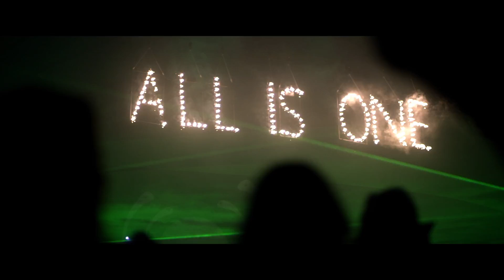Trailer Sensation Denmark '12 Source Of Light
Sensation returns to Denmark, presenting the new show Source of Light on the 3rd of November 2012.

After successfully producing more than 70 Sensation events, for millions of visitors in more than 20 countries since 2000, Netherlands based ID&T and Danish promoter ICO concerts are pleased to announce the return of Sensation to Denmark with Smirnoff as official partner. Once again we will transform Parken stadium into an oasis of white for what promises to be another unforgettable night.